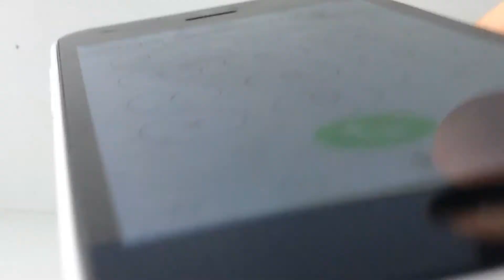Old lps r coming back?!?!?!